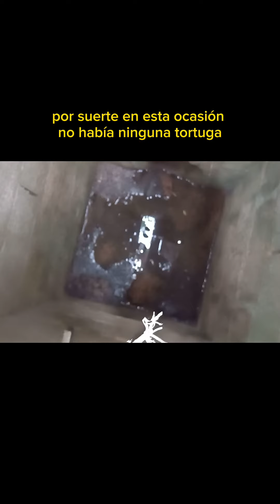Buscando tortugas mediterráneas (Testudo hermanni) en Menorca